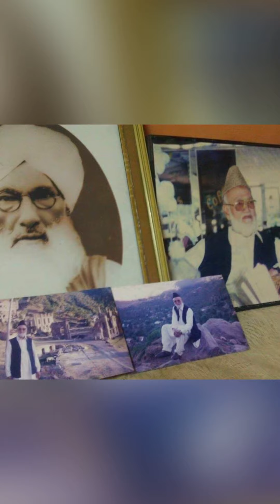My grand father some Memories with me